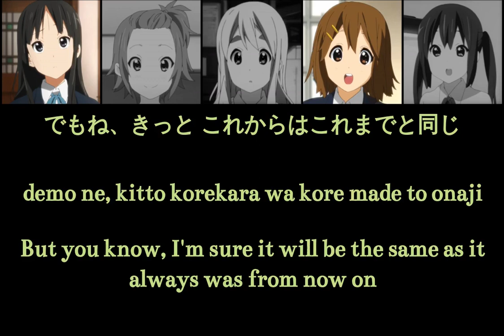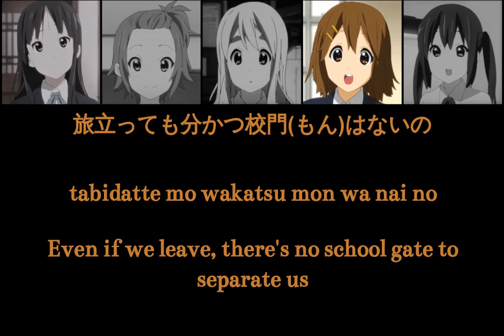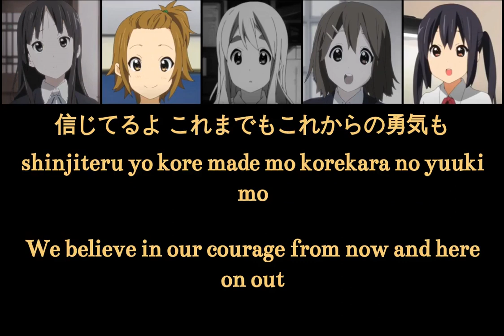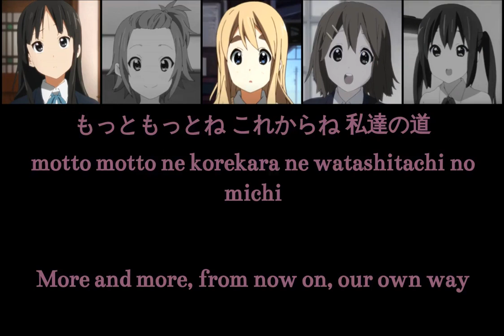Ohayou, Mata Ashita - Houkago Tea Time (Kanji/Romaji/English lyrics)